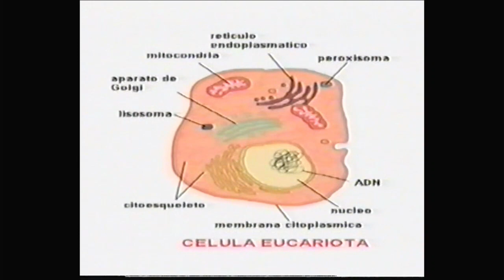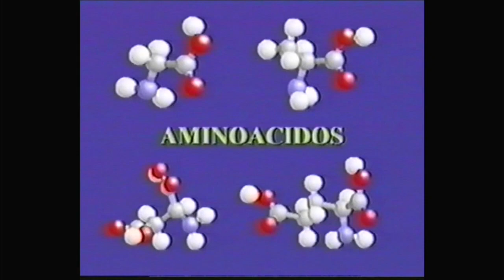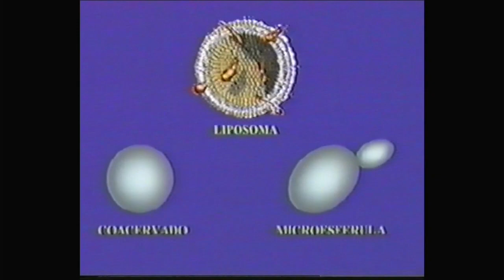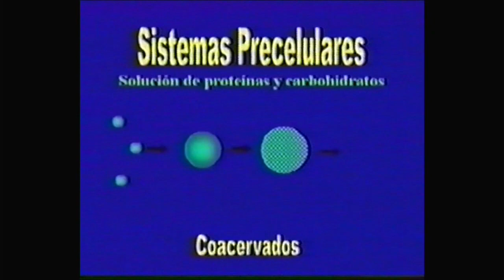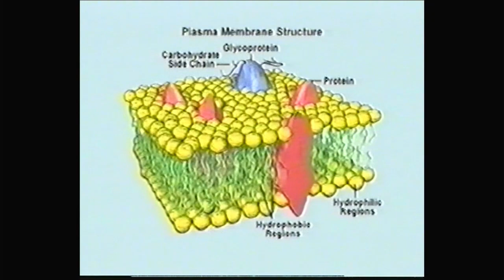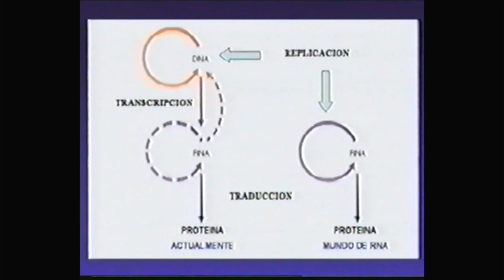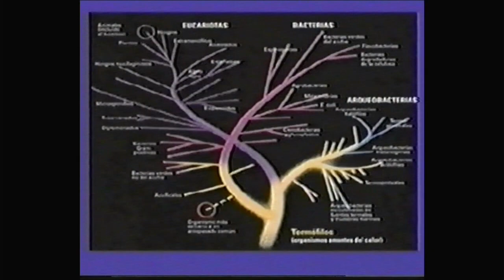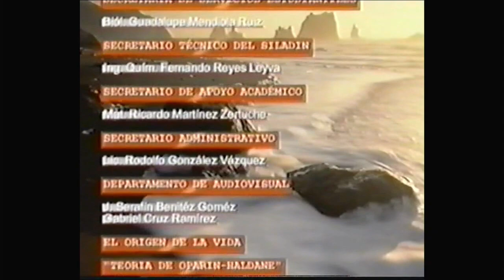El origen de la vida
Las teorías de Oparin y Haldanet
TEMA: Biología